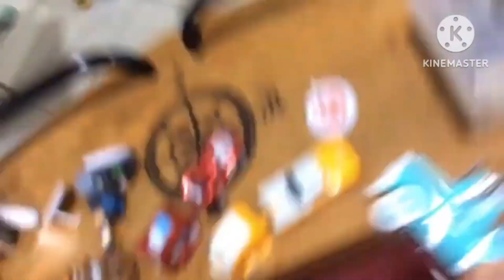Cars toon Mater's tall tales Ep10: Air mater